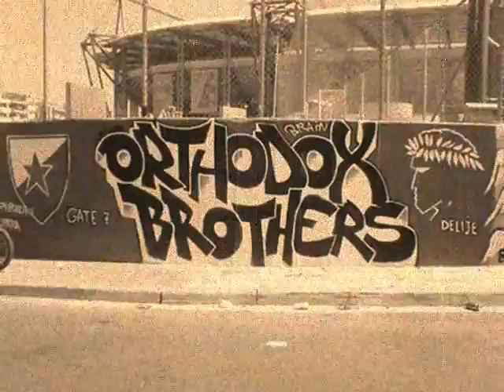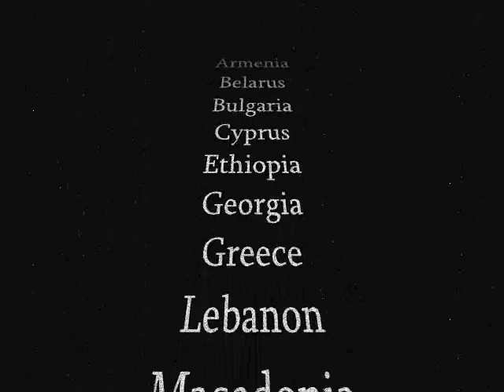Orthodox Unity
Cause we have to defend ourselves!
Stand together as one!